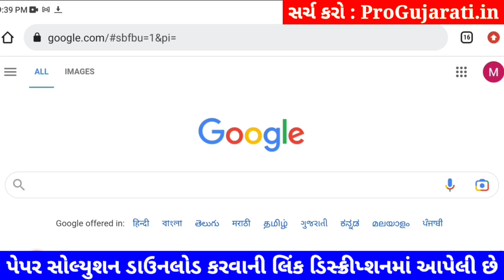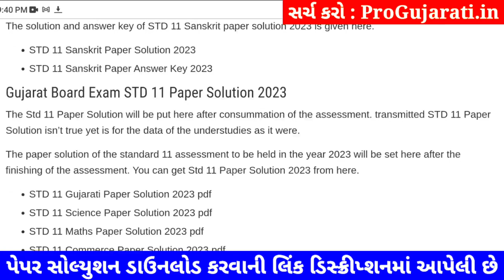STD 11 sharirik shikshan paper solution 2023 80 marks, sharirik shikshan paper solution 2023 std 11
STD 11 sharirik shikshan paper solution 2023 80 marks, std 11 varshik pariksha 2023 sharirik shikshan paper solution, dhoran 11 sharirik shikshan paper solution 2023 80 marks